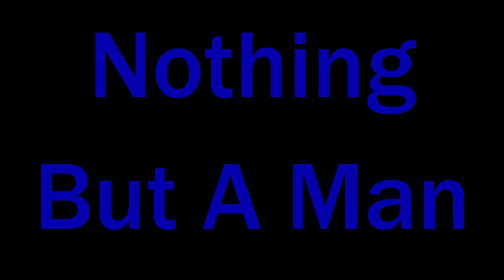Applying for housing 2020-03-26 S01A E03 #3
Season 01A Episode 03

Not much happened this week. Just a few more details about the Universal Credit website.
I have applied for housing with the two relevant agencies.